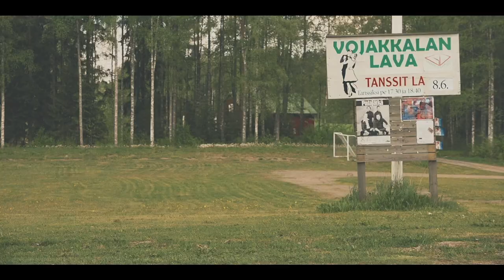Loppi tutuksi – the Movie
Loppi tutuksi, tuttu lopuksi.
Lopella on turvallista elää ja asua. Tervetuloa Lopelle kesävieraaksi tai vaikkapa ihan vakinaisesti asumaan ja yrittäjäksi. Lopen pinta-ala on 655,98 km², josta vettä 57,4 km². Lopella on yhteensä 300 järveä ja lampea. Loppi sijaitsee Etelä-Hämeessä maan väestöllisellä ja logistisella keskipistealueella reilun puolen tunnin ajomatkan päässä Kehä III:lta. Etäisyydet kuntakeskuksesta: Helsinki 75 km, lentoasema 70 km, Hämeenlinna 50 km, Riihimäki 20 km, Forssa 50 km, Lopen Räyskälän pienlentokenttä 23 km

Lopen kunta
Tuula Pirinen ja Eija Heinonen

Musiikki
Loppi—Launonen—Läyliäinen
säv. ja san. Janne Tulkki

Pääosissa
Lenni Heinonen ja Julius Aaltonen

Kiitokset
Jarmo Haanperä
Noora Hyppönen
Päivi Siivonen
Ritva ja Seppo Simola
Jyrki Toivonen
Janne Tulkki
Osmo Törhönen
Antti Törmälä
Lopen Mieslaulajat

Videotuotanto
Ville Kujansuu / MAK Media Oy